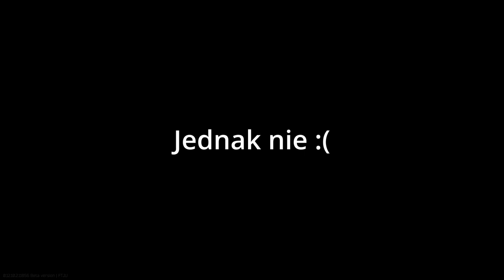Escape from Tarkov kompilacja